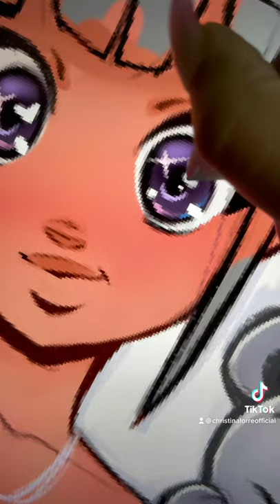Drawing Yumiko and Koko 🌸🐻